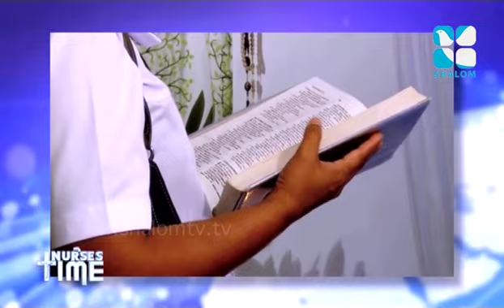Nurses Time Epi:88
Nurses Time Epi:88- Nurses Ministry
Shalom TV